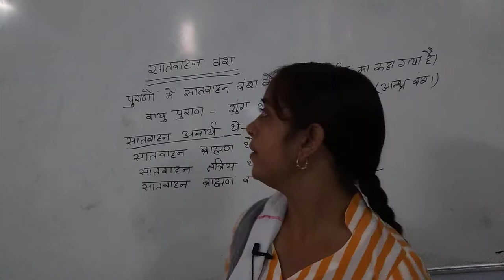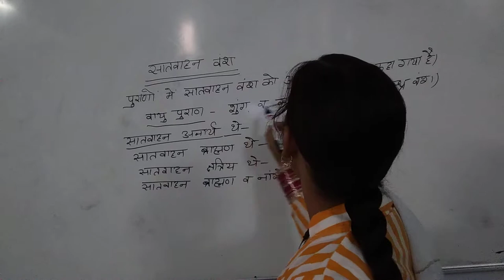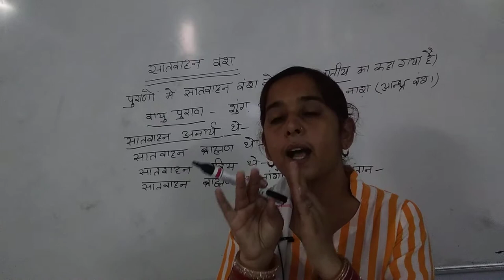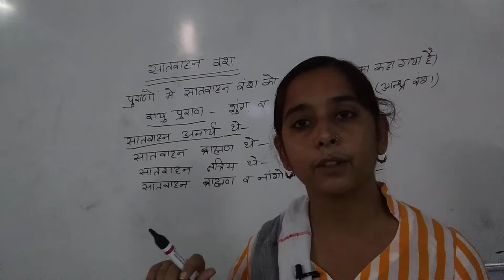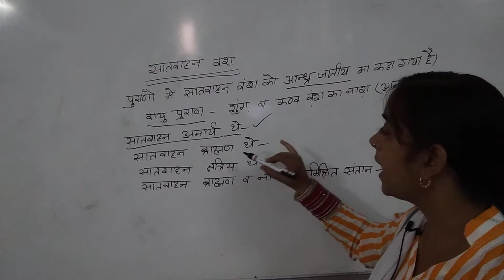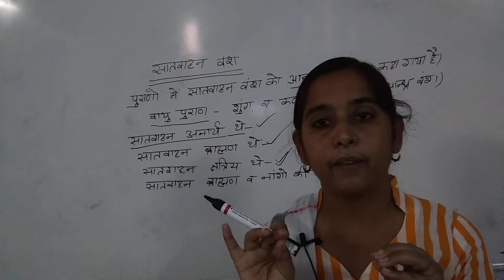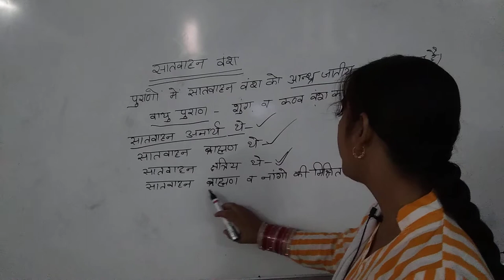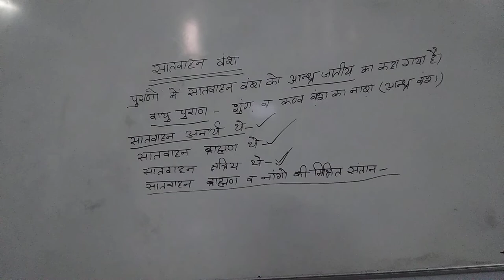MAFinal history classes